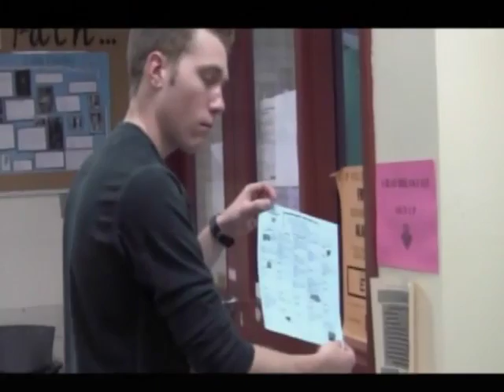2012 05 30 Announcements